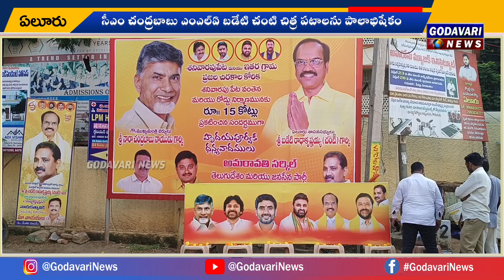సీఎం చంద్రబాబు ఎంఎల్ఏ బడేటి చంటి చిత్ర పటాలకు పాలాభిషేకం...